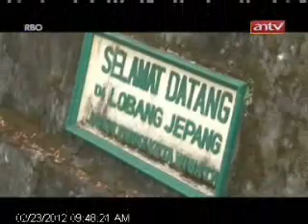TOPIK ANTV GOWES Track Bukit Bule